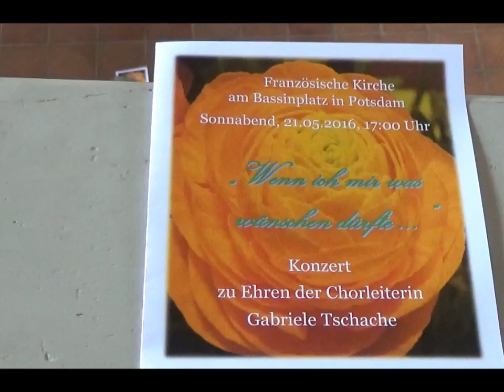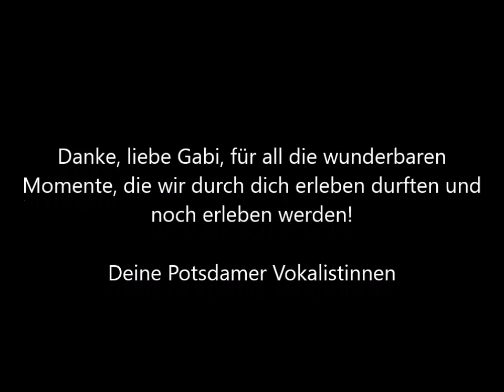"Wenn ich mir was wünschen dürfte..." 21.05.2016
Ein besonderes Konzert gab es für unsere Chorleiterin Gabriele Tschache am 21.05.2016 in der Französischen Kirche in Potsdam. Anlässlich ihres Ehrentages durfte sich Gabriele Tschache Lieder wünschen, welche von ehemaligen Sängern des Kinder- und Jugendchores der Singakademie Potsdam (Leitung Gabriele Tschache), Ehemaligen des Jugendkammerchores der Singakademie Potsdam (Leitung: Astrid Raab), dem Knabenchor der Singakademie Frankfurt/Oder (Leitung: Dr. Jürgen Hinze) und den Potsdamer Vokalistinnen (Leitung Gabriele Tschache) dargeboten wurden. Solistische Darbietungen gab es von Ute Beckert, Dörte Bernhagen-Lill, Felix Heller und Johannes Kaufhold.

Musikalische Gesamtleitung: Gabriele Tschache
Korrepetition: Inge Linder

Im Video ist der Auftritt der Potsdamer Vokalistinnen zu sehen.

Beiträge im Video:
~ Ständchen - Franz Schubert (00:10 min)
~ Adoramus te - Giovanni P. da Palestrina (05:47 min)
~ Morgenlicht - Johann Sebastian Bach (07:36 min)
~ Adios Nino - Astor Piazzolla  (10:58 min)